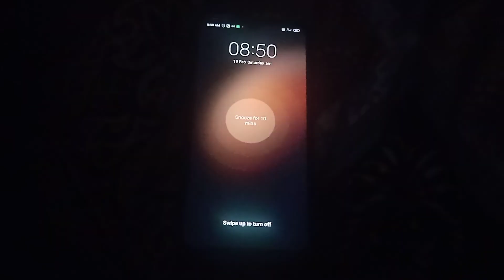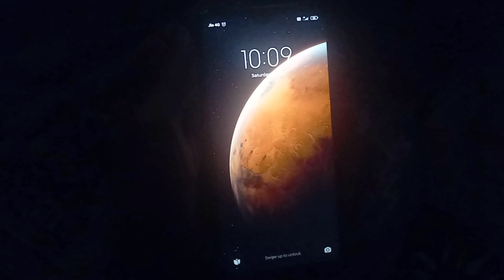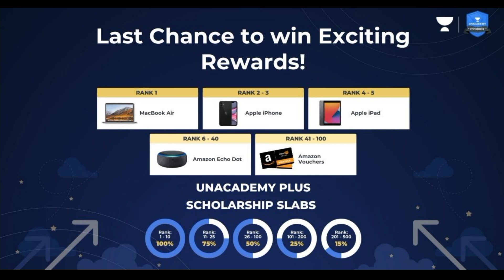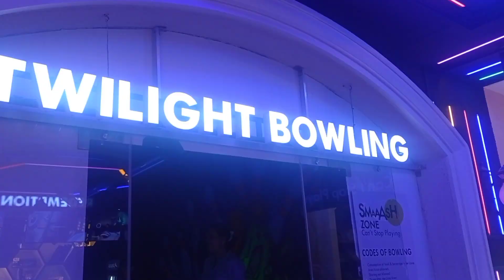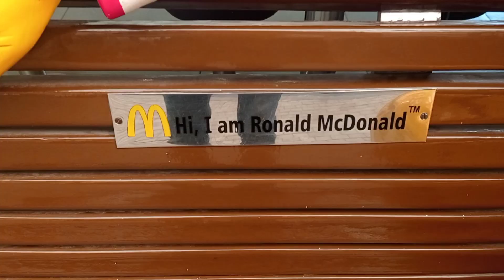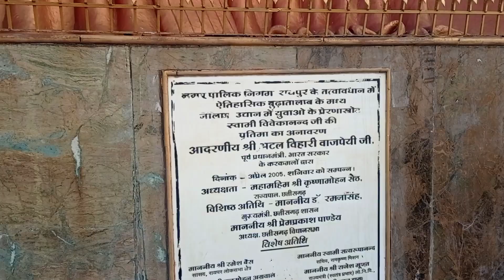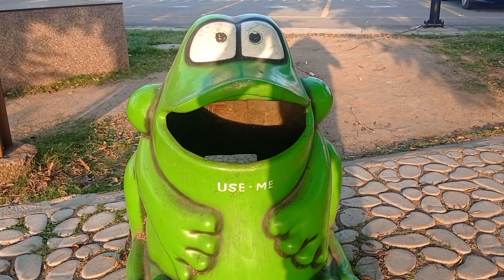Day In My Life After NEET | Life After Clearing NEET | Daily Life Vlog | Harjas Singh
Hey everyone, Harjas this side. In this video I have shared that how I spent my day after NEET UG 2021. Hope you all will like it.